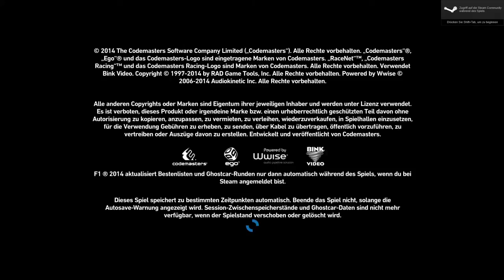F1 2014 #001 - Voll verpeilt! - Deutsch / HD+ - Let's Play F1 2014 / Formel 1 2014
F1 2014: Hallo und herzlich Willkommen zu einem Let's Play F1 2014, das Formel 1 Rennspiel!
Natürlich in Deutsch und HD+!

F1 2014 GAMEPLAY DEUTSCH

Entwickler: Codemasters
Publisher: Codemasters

F1 2014 bietet alle Wagen, Fahrer und Strecken der 2014 FIA FORMULA ONE WORLD CHAMPIONSHIP – mit neuen Strecken in Russland und Österreich, der Rückkehr des Hockenheimrings in Deutschland und dem 2014 FORMULA 1 GULF AIR BAHRAIN GRAND PRIX, der 2014 zum ersten Mal unter Flutlicht stattfand. Ein neues Fahrereinstufungssystem, das den Schwierigkeitsgrad an dein Können anpasst, kürzere Karriereoptionen, verfeinertes Handling und der neue „Sehr leicht“-Modus ermöglichen auch Anfängern den problemlosen Einstieg in die Welt der FORMEL 1.

Erfahrene Spieler, die es anspruchsvoller lieben, können ihre Einstellungen entsprechend ändern und so hautnah erleben, was es heißt, ein echter FORMEL 1-Fahrer zu sein. Ein erweiterter Szenariomodus, umfassende Online-Multiplayer-Optionen und ein Splitscreen-Modus sorgen dafür, dass F1 2014 sowohl treuen Fans der Serie als auch Neueinsteigern eine perfekte Simulation der FORMEL 1 bietet.

Euer Daniel Gaming